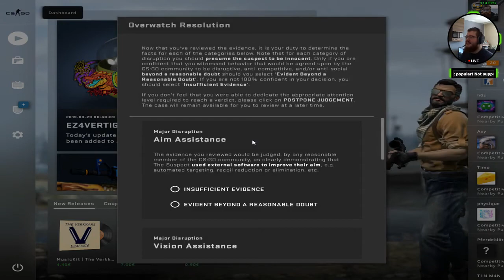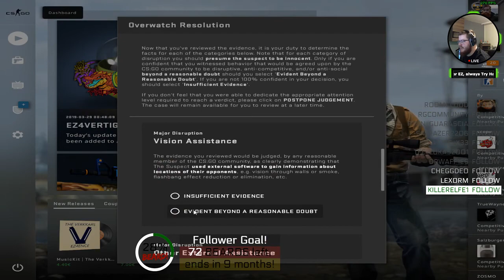CS:GO Overwatch #29 - R.I.P. SKINS AK-47 Vulcan, Huntsman Knife!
Und da sind die Skins weg, weil er am Hacken ist!